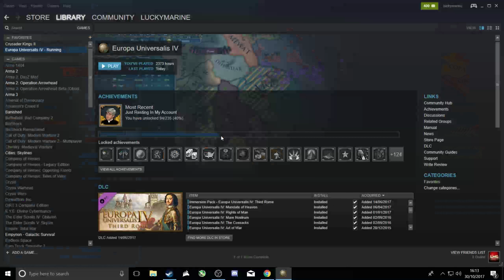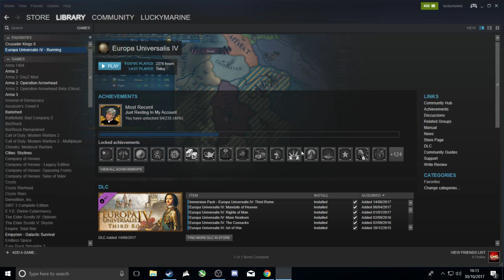EU4: MEIOU and Taxes [2.01] Castile. [Part 77]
Mod's used were MEIOU and Taxes 2.01 available on the Steam workshop, I show exactly where and what it looks like in the very first episode...